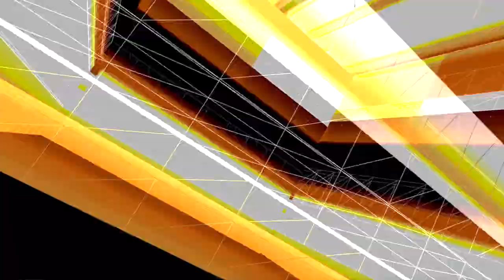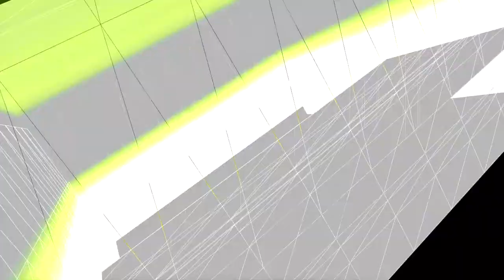ALLINAIRE - AsALT (Eurorack and Max Processing)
A noisy angry little piece to ease out some emotion this month.
Eurorack with granular and other processing enhanced by Max for Live.
Video created in a modified and customised Max video application.
Recommended to listen LOUD - with headphones or decent speakers!